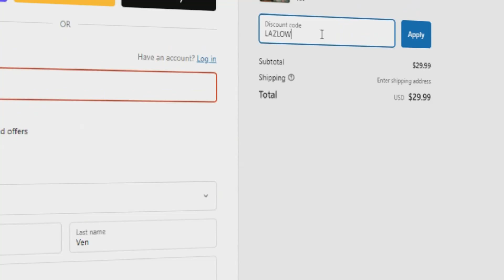Transformers Rise Of The Beasts But If It Was Directed By Travis Knight!